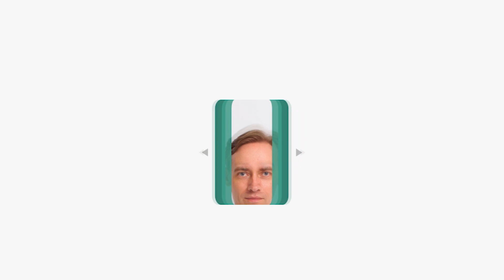Как худеть без срывов?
00:00 Начинаем
01:05 Как худеть и не срываться
02:59 Последовательность усилий, как залог результата
03:45 Почему люди срываются
04:31 Ступеньки! Когда вес долго стоит на месте
07:48 Бухгалтерия похудения
10:31 Что показывают весы
14:50 Темп снижения веса и срывы
20:58 Головокружение от успехов

Сергей Обложко
Врач-психотерапевт, диетолог. Специалист по снижению веса.